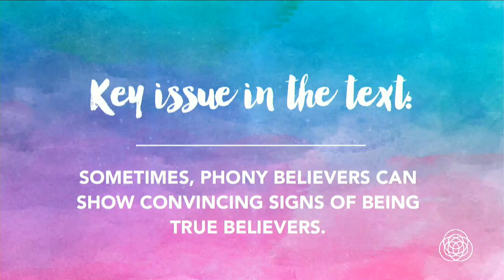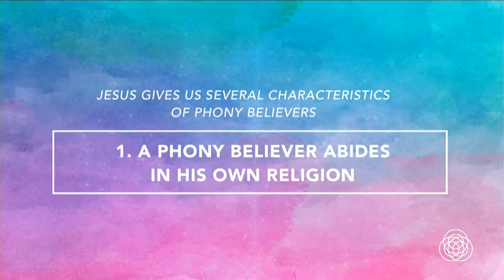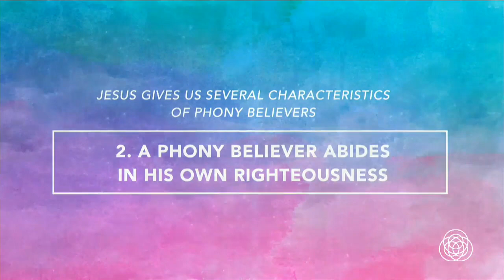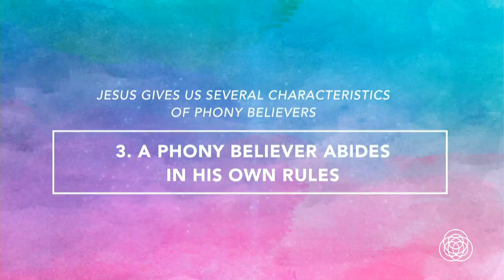A Paternity Test • John 8:31-47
Sometimes phony believers can show convincing signs of being true believers. So how do we know if a person is a phony believer? A phony believer abides in their own religion, righteousness, and rules. But, a true believer hears and abides because they belong to God.